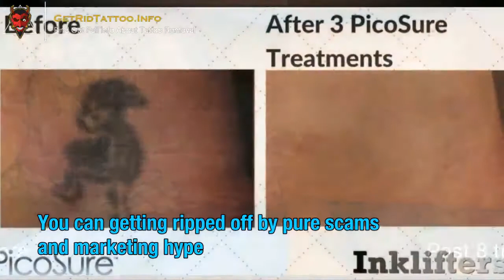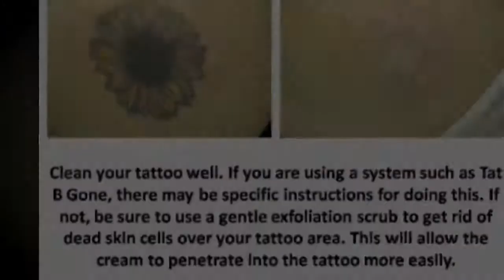Is Laser Tattoo Removal Safe – All you need to know about tattoo removal.